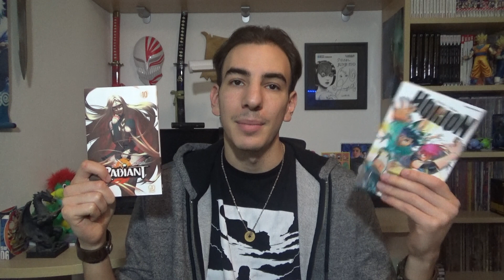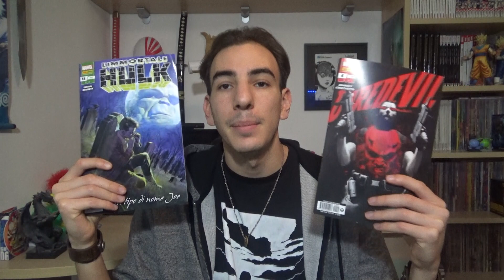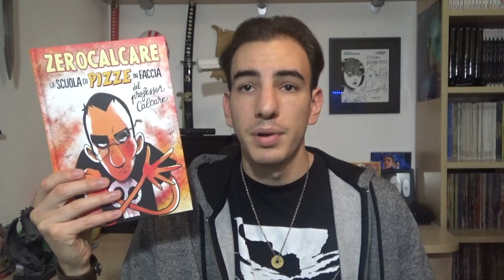ACQUISTI manga-fumetti- Ottobre 2019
Video acquisti molto piccolo sto mese.. risparmio per Lucca?

Mail per richieste commerciali e collaborazioni